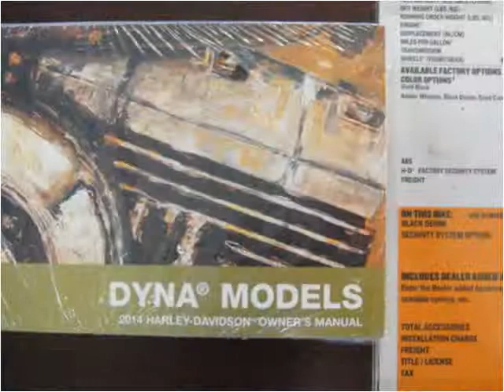2014 Harley-Davidson FXDF Used Cars Carterville IL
This 2014 Harley-Davidson FXDF is available from Cycle Connection.